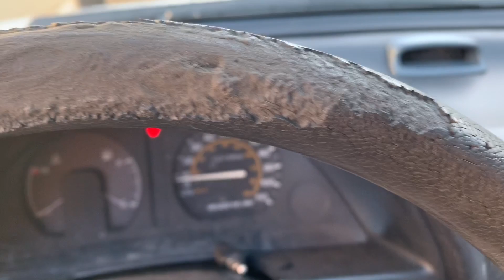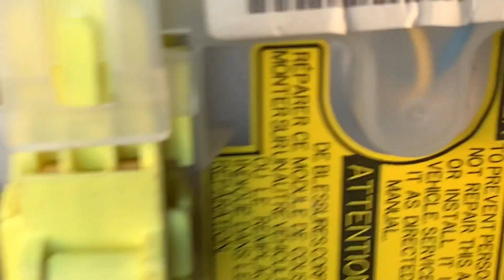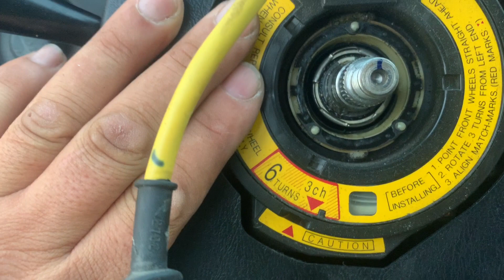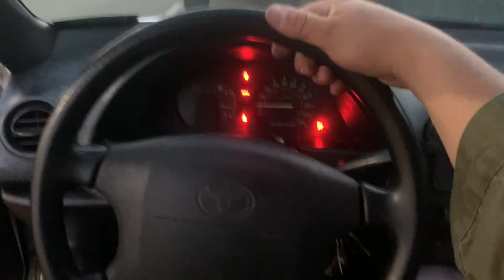Como cambiar el volante a un carro Toyota Tercel 91-94